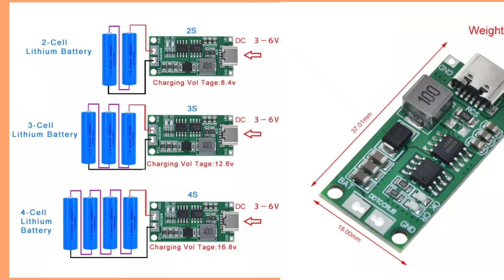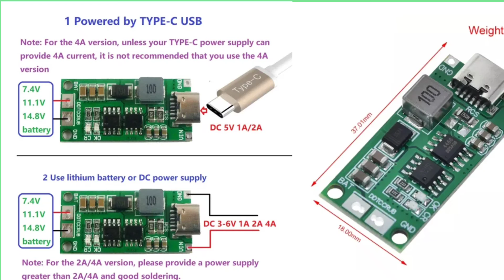Lithium Battery charging module 2s 3s 4s || 1A 2A 3A Module || Electronics Verma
charging module.

Lithium Battery.